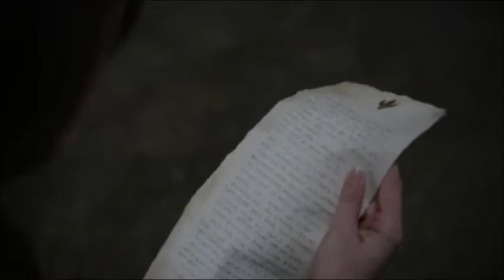ONCE UPON A TIME 4X10 RESCUE ME - KERRIE ROBERTS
The Best Show Ever *-*